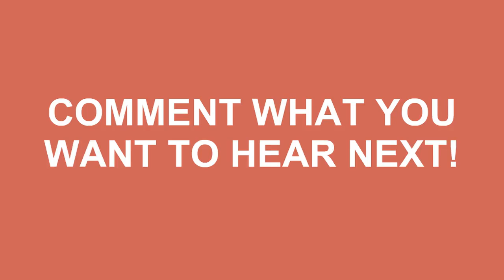How To Pronounce Sur La Table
Learn how to say sur la table ? Do you want to look cool? Great! How To Pronounce Sur La Table correctly with Speak Much How To Pronounce videos.

We'll be more than happy to take any request just leave them in the comment section below... We'll even mention you in the video! No longer be fearful to How To Pronounce Sur La Table )